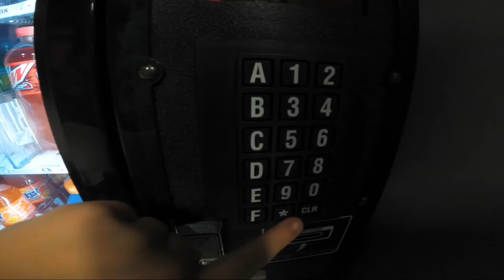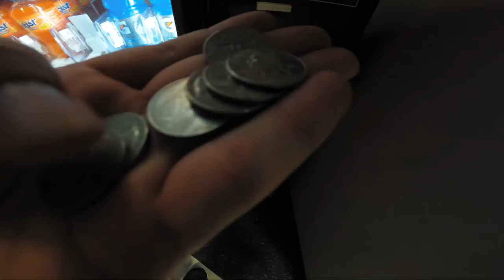First Trip Back to Defy - Vlog 055 (Filmed on GoPro Hero 9)